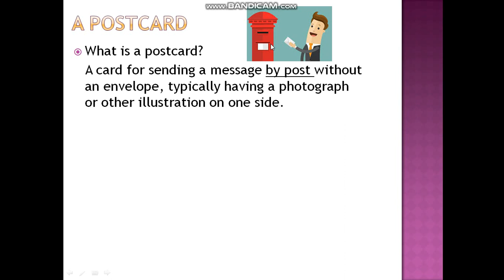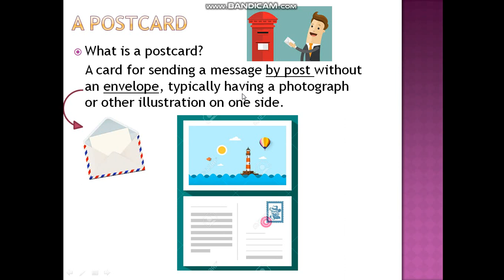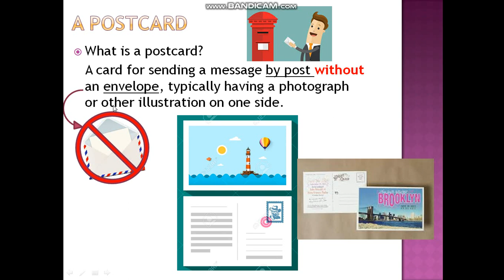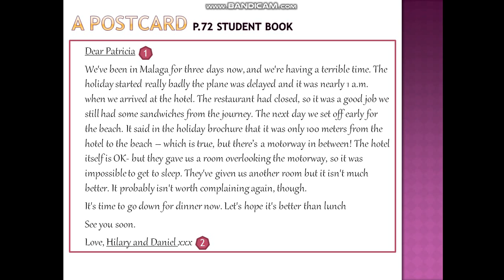Wednesday 22-4 Writing a postcard 9th G